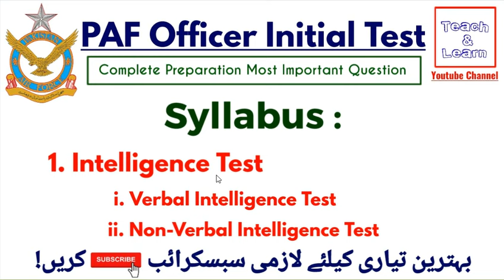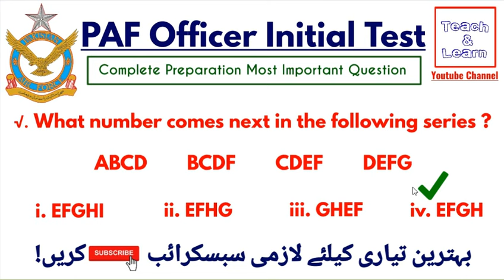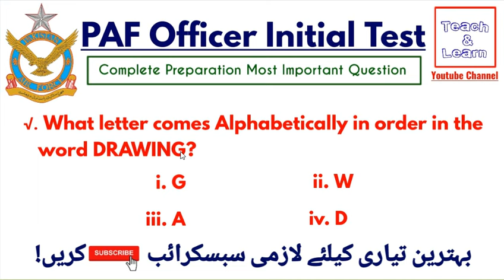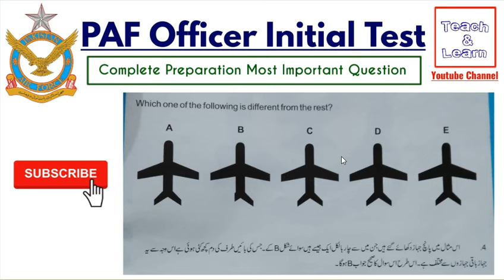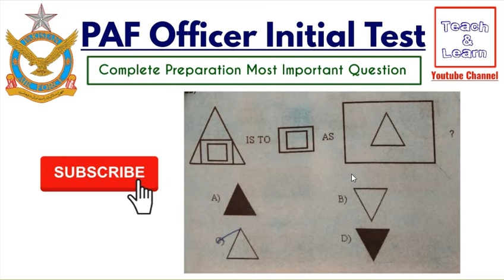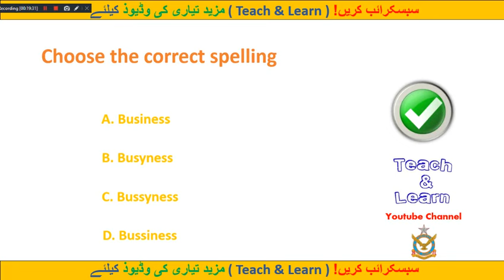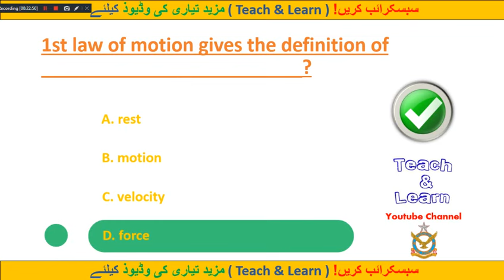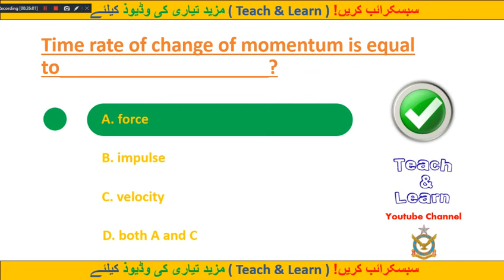PAF Initial Test Preparation For, GD(Pilot),CAE,Air Defence,Engineering,IT,Logistics,A&SD,Edu, & All